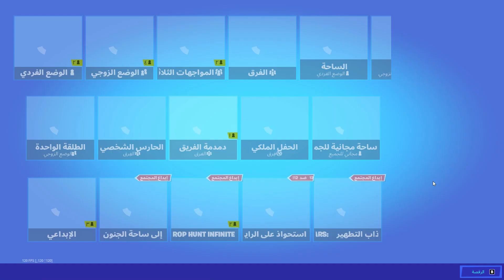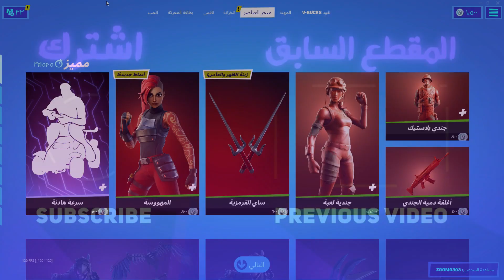فورت نايت قلتش اكس بي لانهائي في الطور ( قلتش اكس بي الموسم السادس ) Fortnite season 6 glitch xp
فورت نايت قلتش اكس بي لانهائي في الطور ( قلتش اكس بي الموسم السادس )

كيف تحصل على  باتل باس مجانا  سيزون 16
فورت نايت  شراء باتل باس سيزون 16
فورت نايت باتل باس سيزون 6 في فورت نايت ( استعراض سكنات باتل باس الموسم السادس )Season 6 Battle Pass
مشاهدة الحدث سيزون 6

فورتنايت 3 قلتشات اكسبي تحديات سيزون الجديد 6 شابتر2 season 6 fortnite xp gelitch